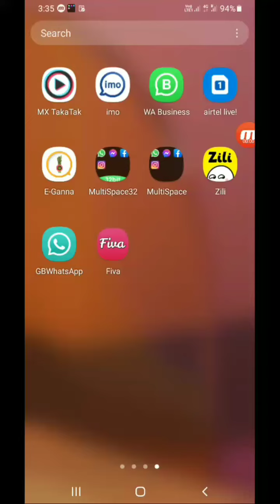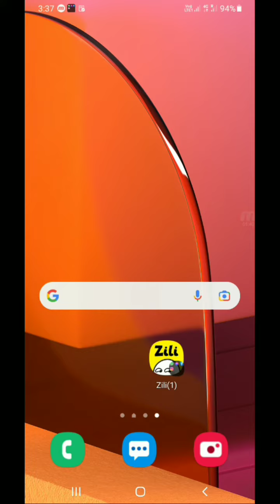Fiva App Ka Reffral Code Kaise Copy Karen !! Fiva App New Update !! Referral Code Code